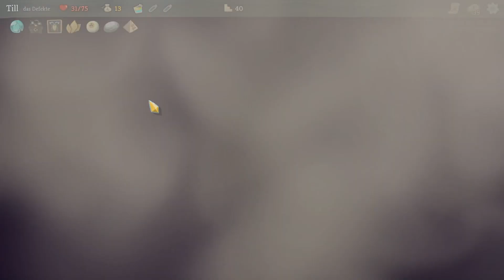Durchhalten! | Let's Play Slay the Spire (deutsch) #13